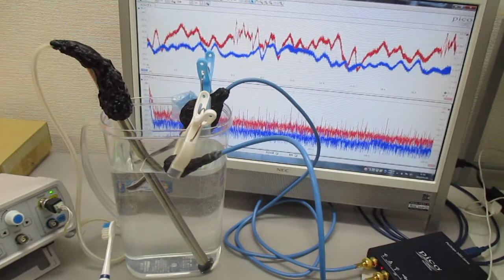メガヘルツの超音波発振制御技術 ultrasonic-labo